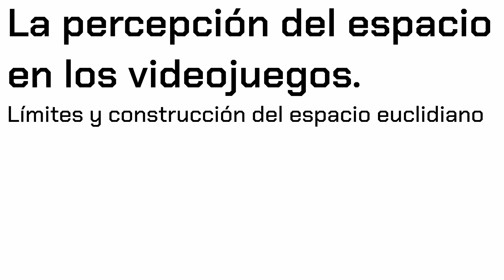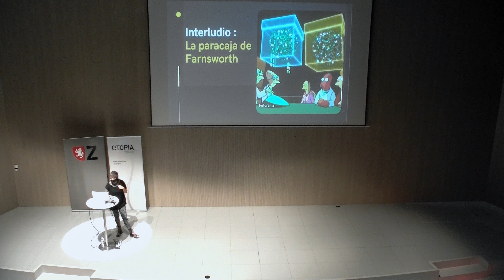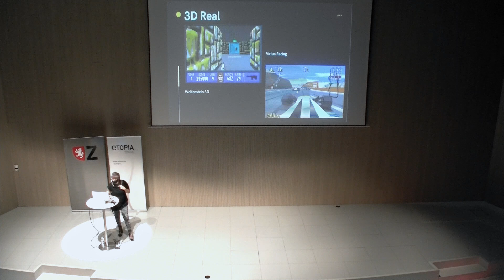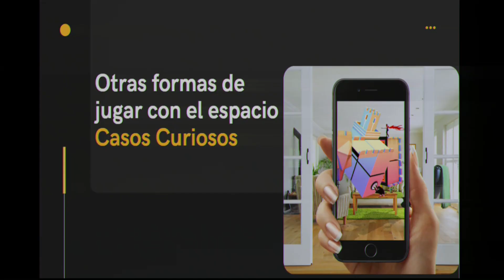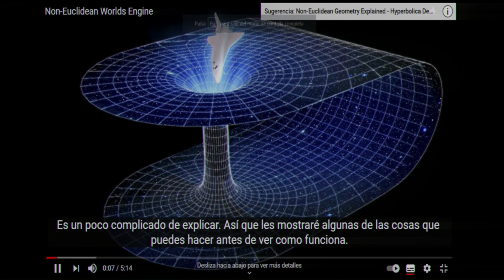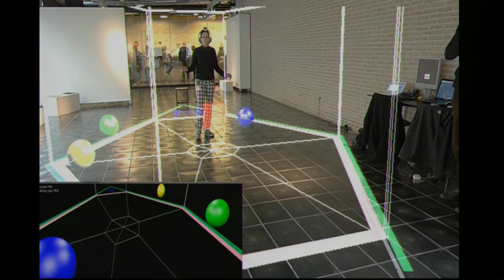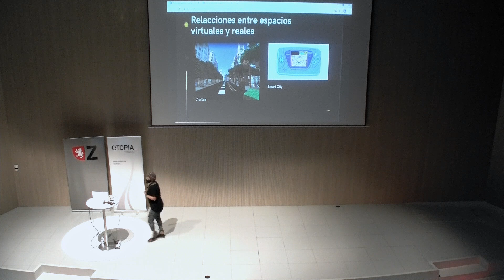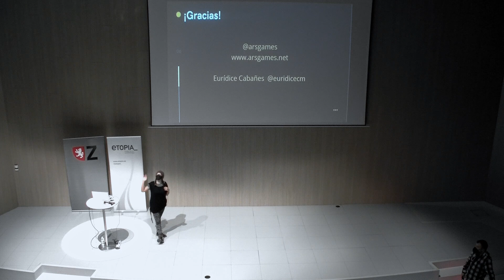Ponencia: "La percepción del espacio en los videojuegos" con Eurídice Cabañes.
El 13 de enero tuvo lugar la ponencia " La percepción del espacio en los videojuegos" con Eurídice Cabañes, como parte de las actividades paralelas de la exposición "Consolas: Democratizar la imagen digital 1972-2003", comisariada por Abraham San Pedro.

Los videojuegos tienen la capacidad de transportarnos a otros mundos. Aparentemente un mundo que puede ser representado en 12 ó 19 pulgadas debería ser muy pequeño, sin embargo los videojuegos han sabido transgredir los límites de la pantalla.
Desde la pantalla fija del Tetris, hasta los espacios no euclidianos, las diferentes técnicas y recursos han permitido que los universos que el videojuego es capaz de representar hayan ido ampliándose cada vez más.
En esta charla exploraremos las diferentes innovaciones que han permitido nuevas formas de experimentar el espacio en y a través de los videojuegos.

Sobre Eurídice Cabañes
Co-directora de ARSGAMES, organización internacional con más de 12 años de experiencia centrada en el videojuego como herramienta de transformación social. Doctora en Filosofía por la Universidad Autónoma de Madrid Cum Laude Mención Internacional con la tesis titulada “La Tecnología en las fronteras".
Es actualmente profesora en el máster de Diseño Tecnopedagogico (e-learning) en la Universidad Isabel I de Castilla y de Ética de la Tecnología en CENTRO de Diseño, Cine y Televisión.
Cuenta con más de 50 publicaciones entre las que cabe destacar el libro “El aprendizaje en juego” y ha impartido más de 100 conferencias en Asia, Europa, Australia, Norteamérica y Latinoamérica.
Ha sido fundadora y directora de la Fábrica Digital El Rule (actual Laboratorio de Tecnologías) de la Secretaría de Cultura de la CDMX y colaboradora con el Centro Multimedia del CENART, comisaria de exposiciones entre las que destaca “Videojuegos: los dos lados de la pantalla” de Fundación Telefónica 2019 con más de 100.000 visitantes.
Diseña videojuegos que experimentan con la interfaz como Audiogames, experimentales como Homozzaping que ha formado parte de exposiciones en Colombia, España y México y videojuegos independientes como Grotto, ganador del primer premio del Programa por la Innovación del Desarrollo del Videojuego en España y publicado como humble original.